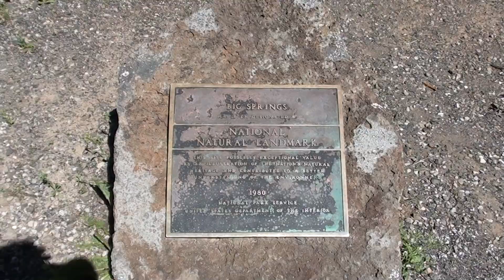Big Springs near Bridge